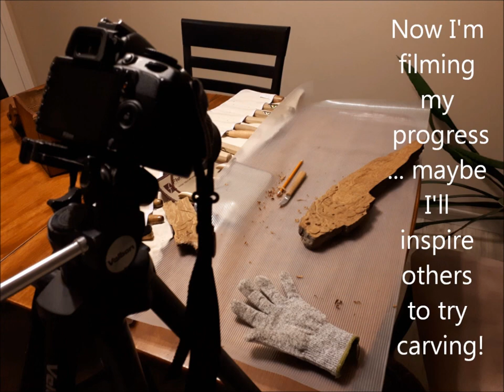WOOD CARVING | CASTLE TOWER RUIN | Cottonwood Bark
This video has better close-ups of the techniques used to shape the door, carve the stones, and hollow out the window. Cottonwood bark is famous for wood spirits and fairy houses, why not castle towers, churches, and lighthouses? And the woodburning techniques bring out the texturing from the carving tools. Combining the two is something to experiment with!